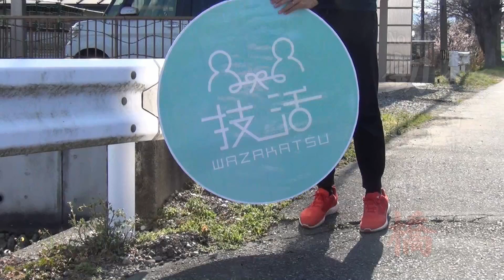【深活】技活くんがゆく全力橋｜No.10 釖比羅橋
技活くんが深谷市内の橋を全力で紹介。
No.10は深谷市田中にある『釖比羅橋』。
深谷市内には橋が1,000くらいあるらしい。